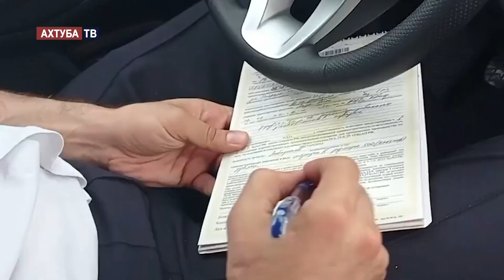Рейд по тонировке в Дагестане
На территории Республики Дагестан в период с 9 по 18 июля 2021 года в целях предотвращения дорожно-транспортных происшествий по вине водителей, управляющих транспортными средствами со стеклами, светопропускание которых не соответствует требованиям технического регламента о безопасности колесных транспортных средств, а также профилактики нарушений ПДД участниками дорожного движения, сотрудники Госавтоинспекции провели специальное профилактическое мероприятие.
В ходе несения службы инспекторами были выявлены факты управления транспортным средством с нарушением технического регламента.
мвд.рф